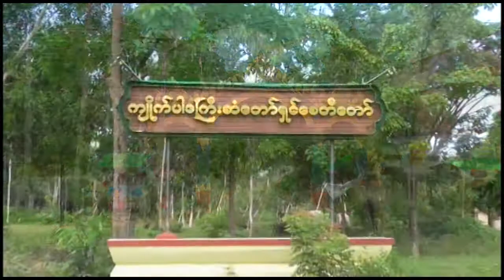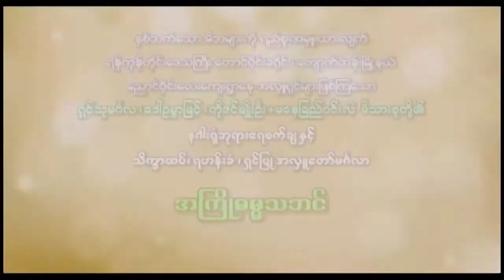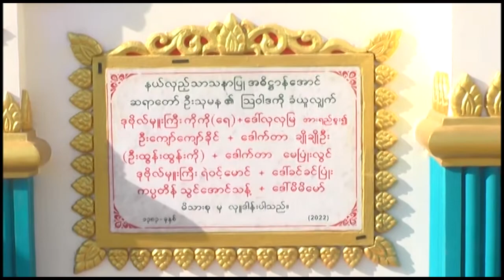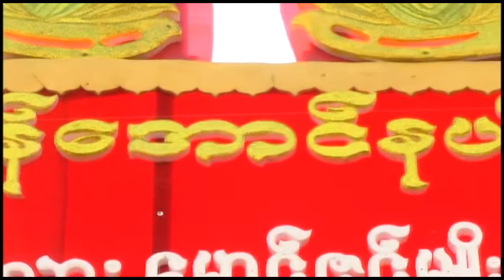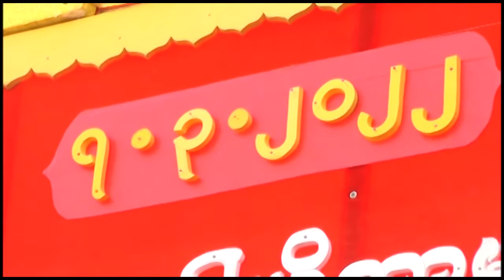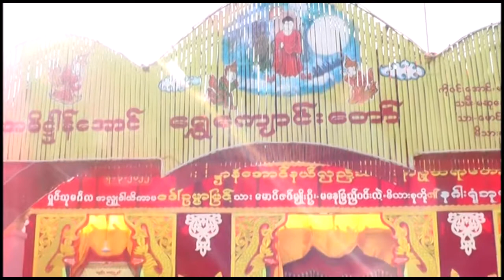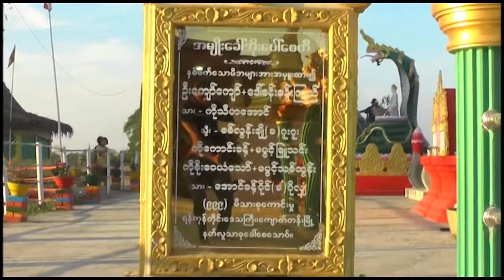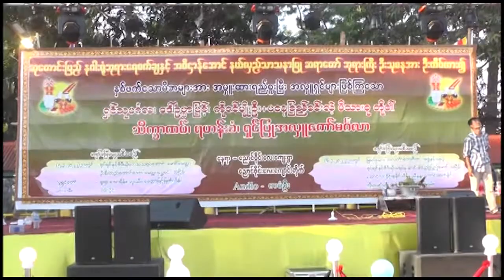အဓိဌာန်အောင် နယ်လှည့်သာသနာပြုဆရာတော် ဦးသုမန ဟောကြားတော်မူသော မြတ်သောအလှူ နိဗ္ဗာန်ယူတရားတော်